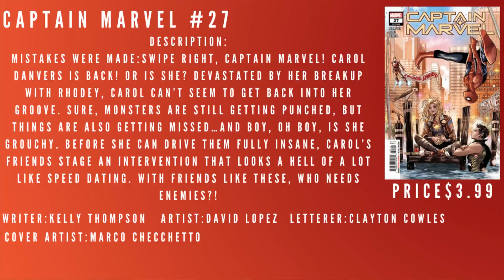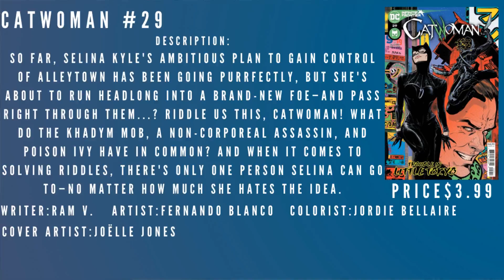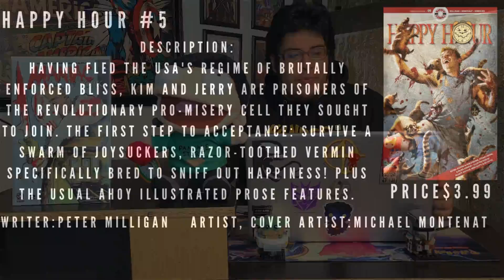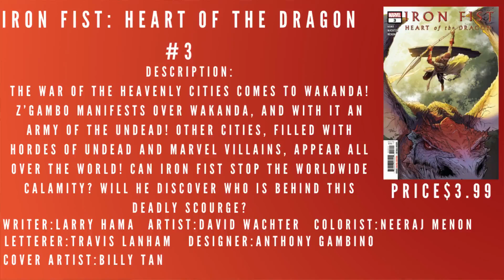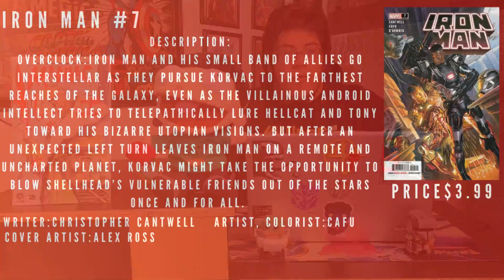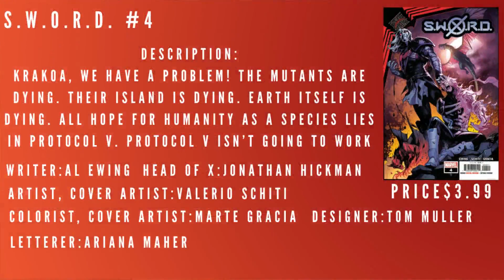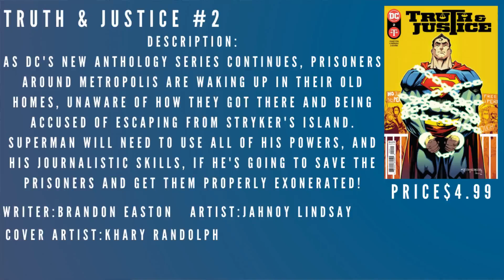Tales From The Nerd Podcast Episode 81: Nightwing & Thor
Tales from the nerd is weekly podcast where I talk about the comics being released on Wednesday March 17th.